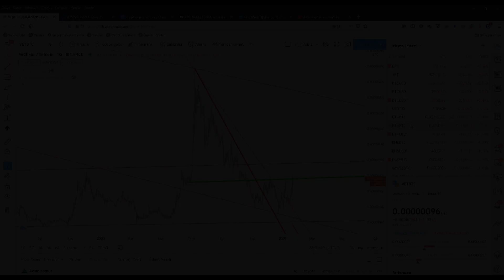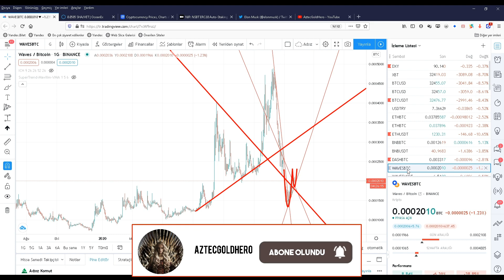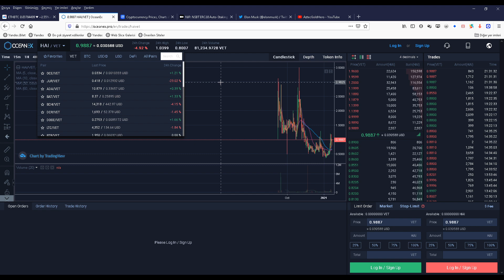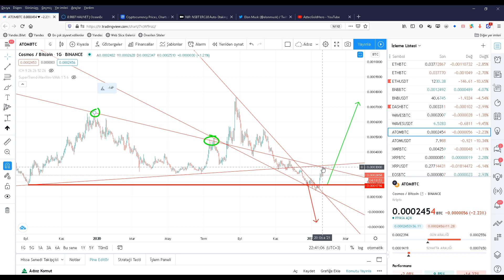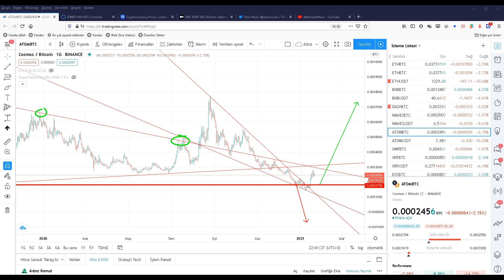SEVİM KOŞ KOŞ...